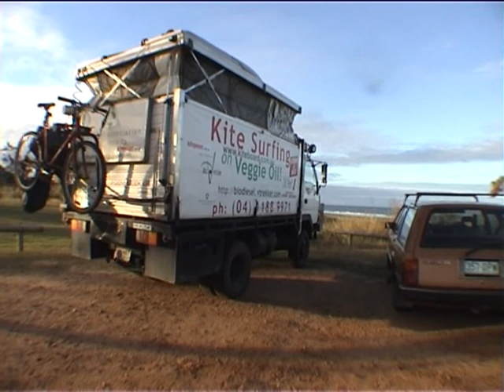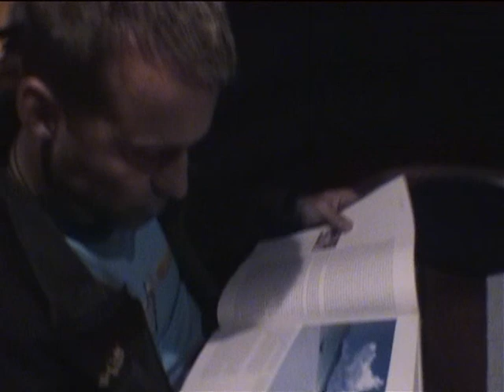The worlds first Whitsundays kite road trip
The first kitesurfing road trip in Australia